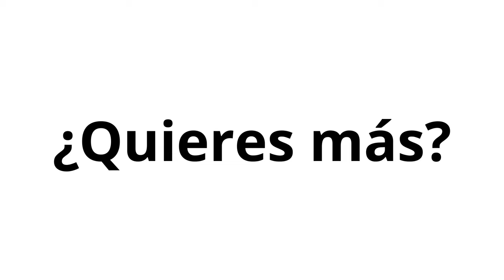778. Funciones de transmisiones en directo en LinkedIn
Hoy revisamos todas las opciones que nos permite LinkedIn a la hora de hacer directos.